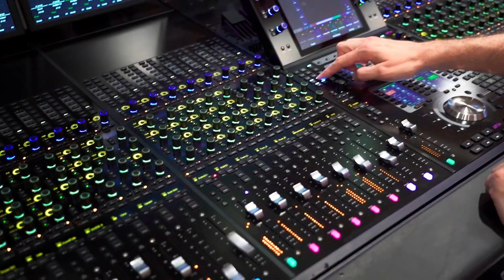Asterigos Curse of the Stars Making of Nostalgia Music Theme PS5 PS4 Games